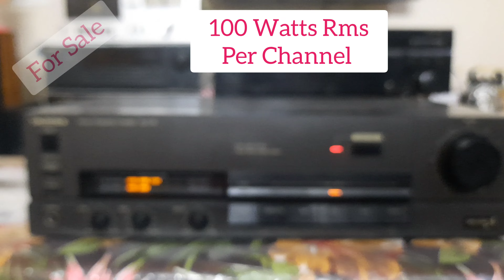(Sold)Technics Su V78 Stereo Amplifier/For Sale/Infinity Audio /